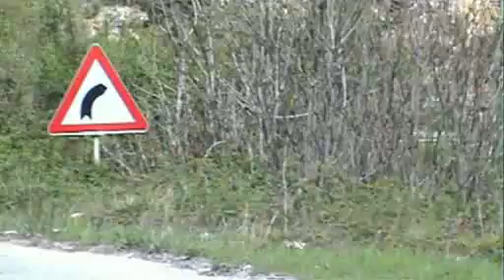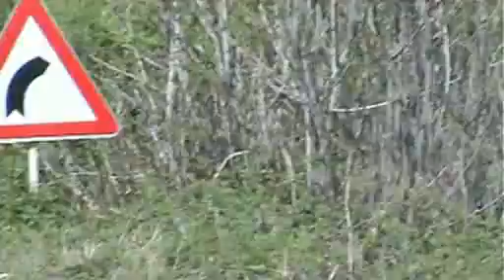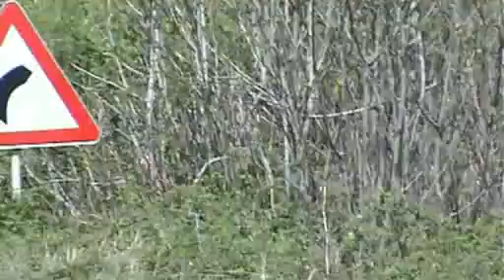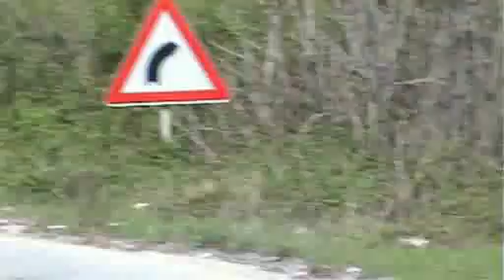Crmnica 2010 trka-1 voznja CGSAMSK